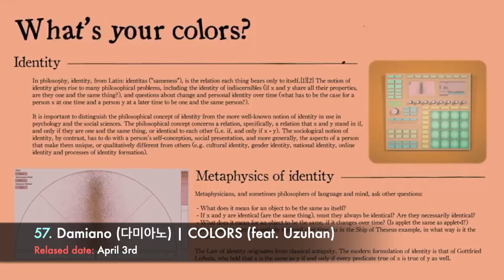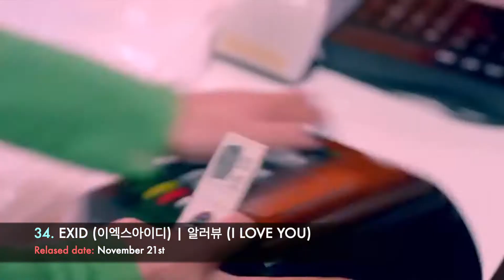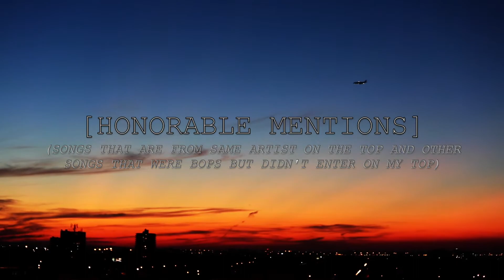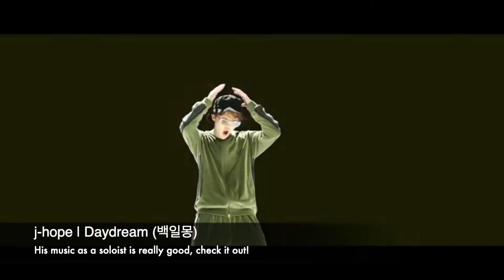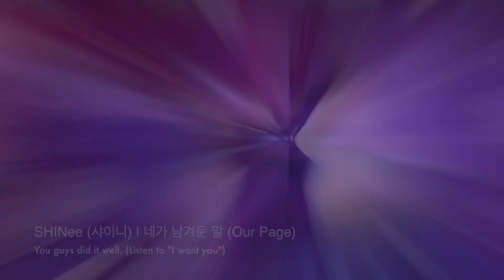[TOP 100] BEST KPOP SONGS OF 2018 (PERSONAL TOP)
The end of the year it's here, and I want to share with you some of the songs that were my favorites this year. sorry in advance if you don't see your faves, not all of us have the same taste on music. hope you enjoy it! :D
Btw, I only add one song per group/subunit/soloist, so I can show more variety.